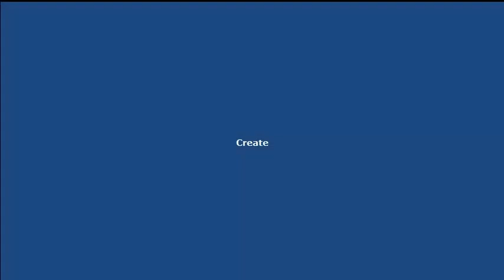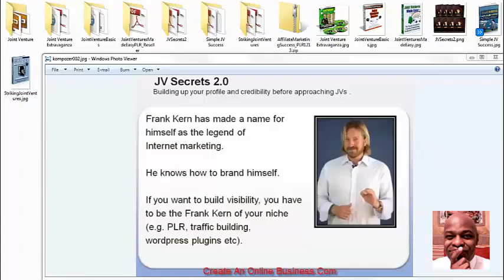Joint Venture Basics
Joint Venture Master